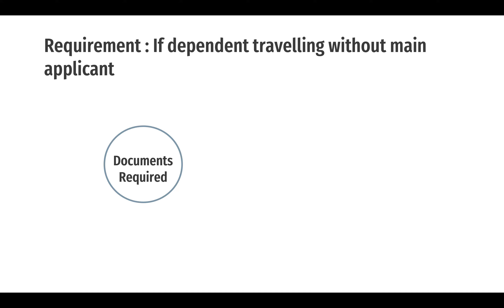PBS Dependent Visa | ICT PBS Dependent | Skilled Worker PBS Dependent Visa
In this video we will cover:
1. What is PBS Dependent Visa?
2. Do PBS Dependent need to prove English Proficiency?
3. Skilled Worker PBS Dependent Visa.
4. ICT PBS Dependent Visa.
5. What are the documents required for PBS Dependent Visa?